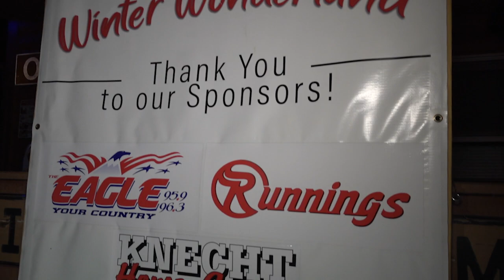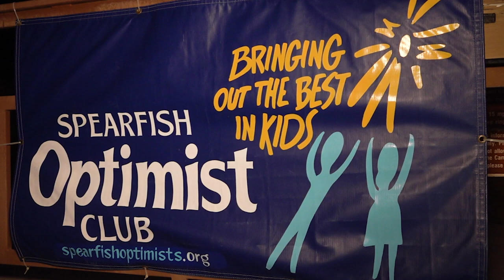Spearfish Optimist Club, Winter Wonderland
Interviewee: Rich Loose, Volunteer
Photographer: Reed Langer